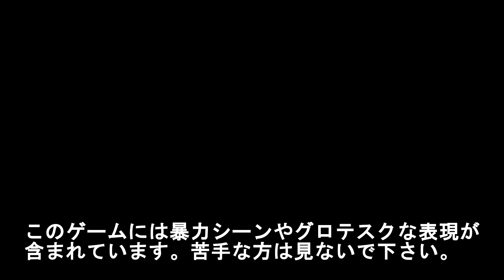「SCUMハプニング集」 #23【SCUM 0.6】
面白いと思ったゲームについて発信するチャンネル

主にサバイバルやRPGを好む
予備知識なしでやるのがプレイスタイル

楽しくゲームしたいっていうほぼ自己満みたいな動画です。笑

「北欧神話の世界でバイキングとしてサバイバルするゲーム」第1話【Valheim】

使用音源